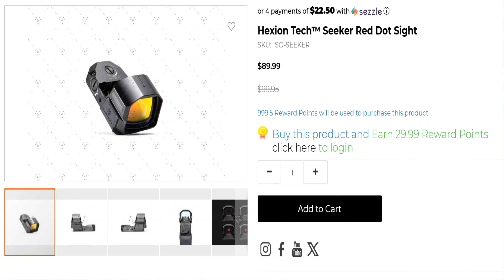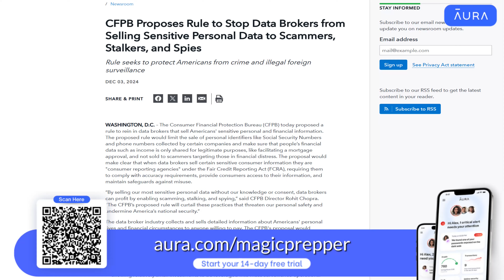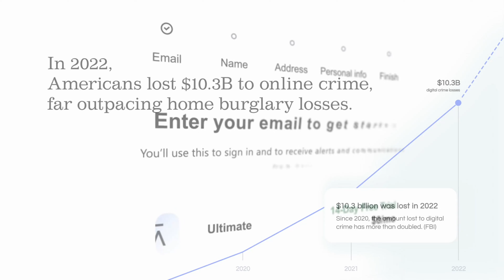How Does This Pistol Red Dot Sight Actually Work? | Hexion Tech Seeker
The Hexion Tech Seeker is a red dot sight that actually works and is very budget friendly. Strike Industries sent it to the channel and I thought, hey why not. Let's mess around with a super cheap pistol optic to see what happens. And weirdly enough, it kinda works? It's not great but it does have some uses.